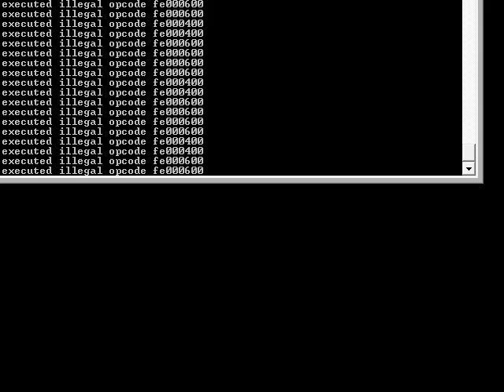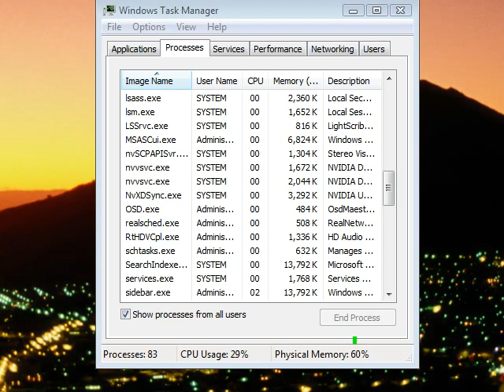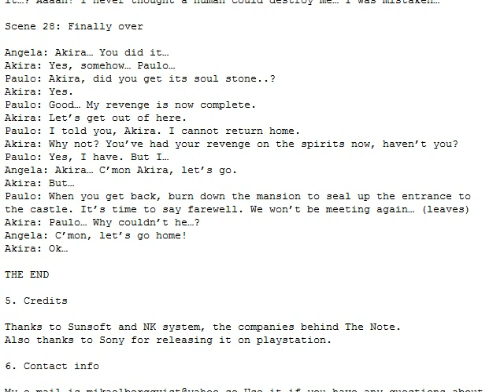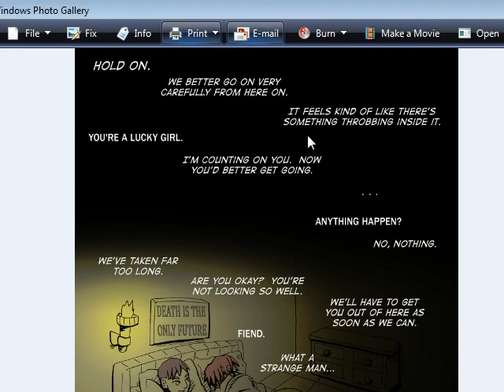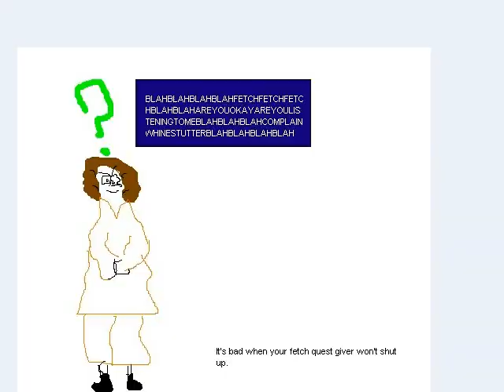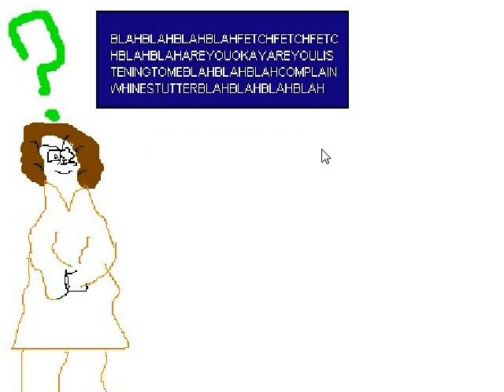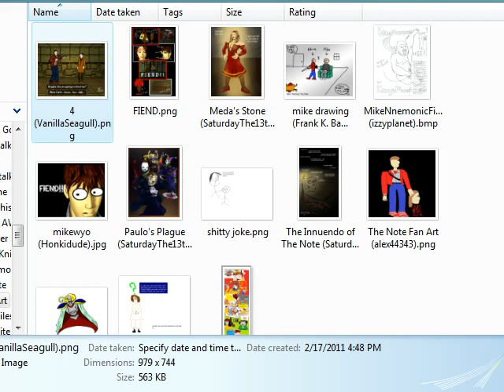Let's Play The Note 020 - Improvised Ending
Congratulations.  You, the viewer, made a better ending than this shitty game.  Feel proud of yourselves.